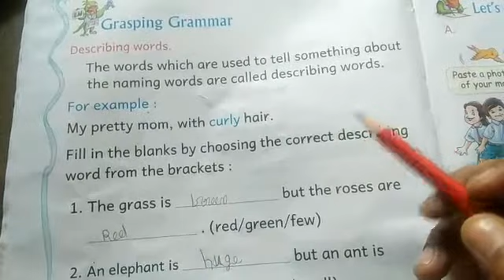CLASS-2, ENGLISH LITERATURE, CH-3, GRASPING GRAMMAR